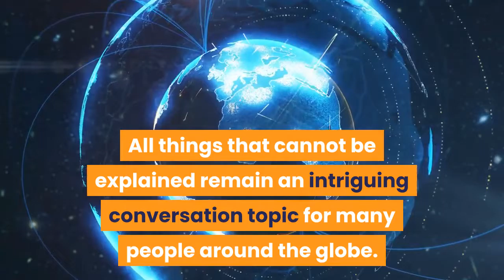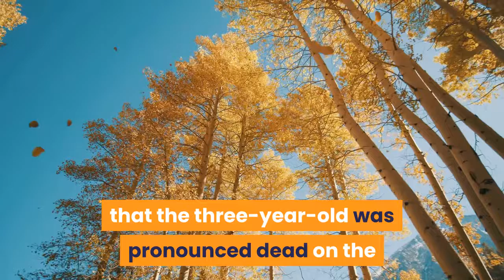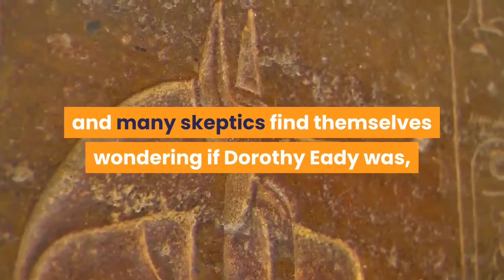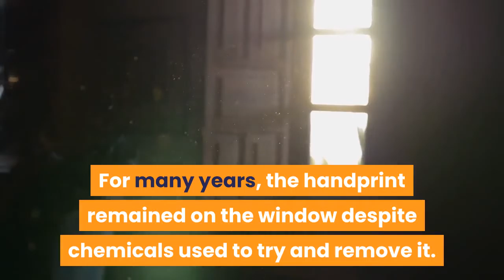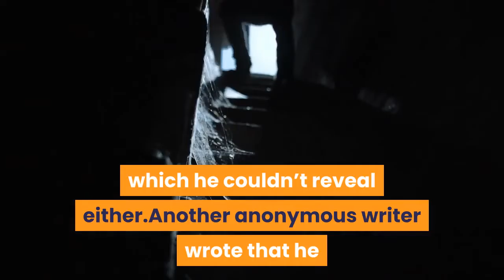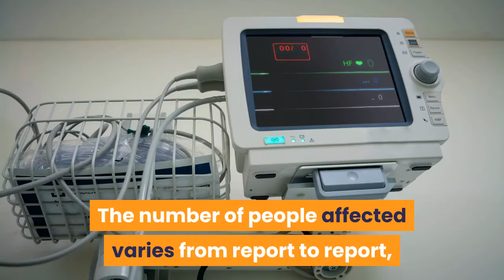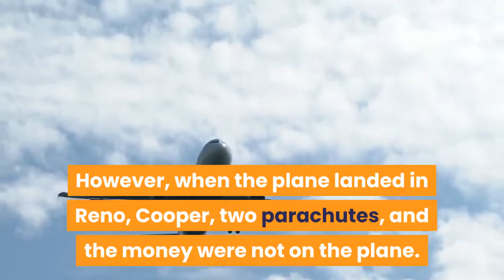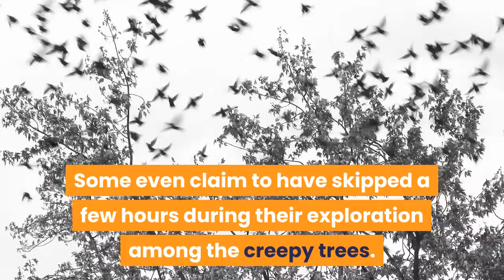🛑10 STRANGE MYSTERIES FROM AROUND THE WORLD THAT ARE STILL UNSOLVED 👉 Perfect List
This video has information about :🛑10 STRANGE MYSTERIES FROM AROUND THE WORLD THAT ARE STILL UNSOLVED  👉 Perfect List